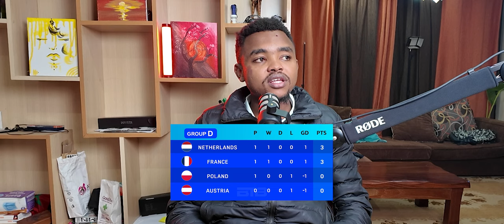Didier Deschamps bags his 100th win as France 🇫🇷 manager, Mbappe injured, doubt for Netherlands game